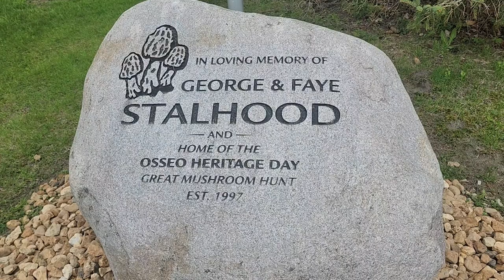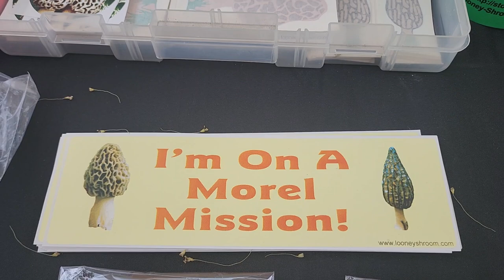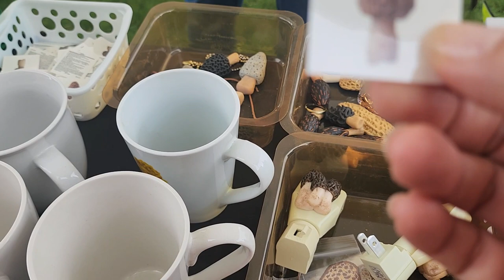Osseo Morel Mushrooms Festival|Relaxing Music|Stress Relief Music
We went to Osseo morel mushrooms festival. It is different from Boyne city morel mushrooms festival.